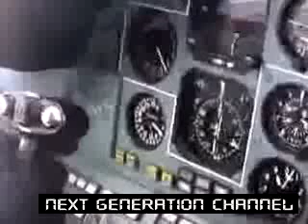WORLDS FASTEST NUCLEAR BOMBER Russian Tu 160 Blackjack better than US air force B1 Bomber